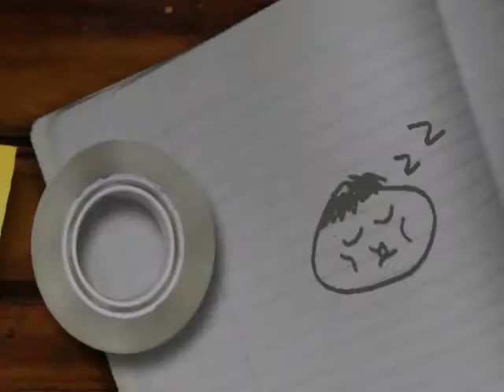Protection Dog Glock- Part 2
Protection Dog Glock is trained by Randy  Marchadesch of Tactical Ops K9.. Dog owned by Ken Arkoncel...
Visit our Facebook page for more info about Dog Training

Services Offered

BASIC DOG OBEDIENCE

ADVANCED DOG OBEDIENCE

BOMB DETECTION TRAINING

NARCOTICS DETECTION TRAINING

CADAVER DETECTION TRAINING

SEARCH AND RESCUE TRAINING

GUARD/PATROL DOG TRAINING

PERSONAL PROTECTION DOG TRAINING

GOLD, SILVER, IRON ORE DETECTION TRAINING